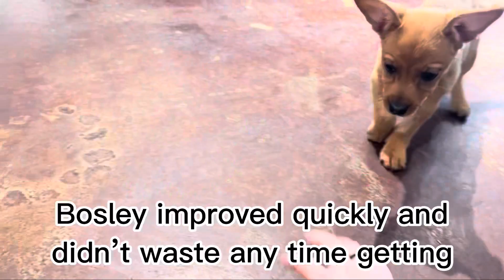BIGGIVE2022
BIGGIVE2022 starts today, September 22nd at 6 p.m. and we are on a mission to raise $45,000 in just 24 hours! This annual event shines a light on hundreds of nonprofit organizations in and around San Antonio. Please consider donating to SNIPSA on Giving Day to help us continue our life-saving mission.

To become a SNIPSA fundraiser, click the link above and select the blue "fundraise" button to raise money on behalf of our organization.

SNIPSA's mission: to RESCUE, REHABILITATE, RE-HOME, and encourage RESPONSIBLE pet ownership. This mission is essential to not only the animals suffering in our community, but also to the city of San Antonio’s goal of becoming No-Kill. Be a part of the solution and help SNIPSA save lives!